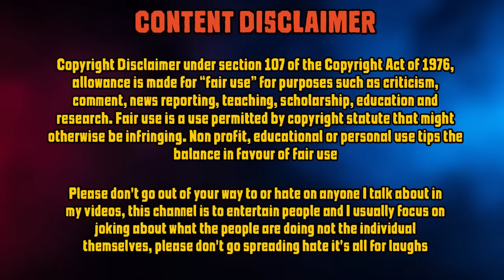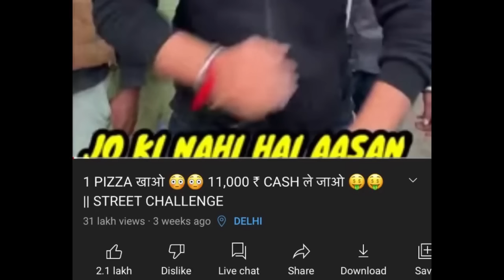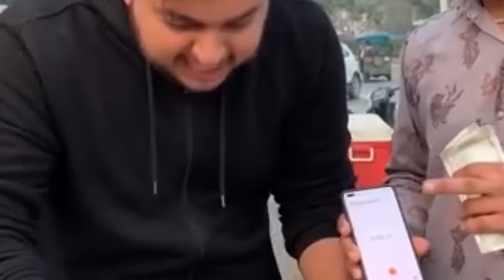WIN THIS CHALLENGE AND WIN KIA SELTOS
This video is about a food vlogger named as @areyouhungry3512 who does challenges on his channel.